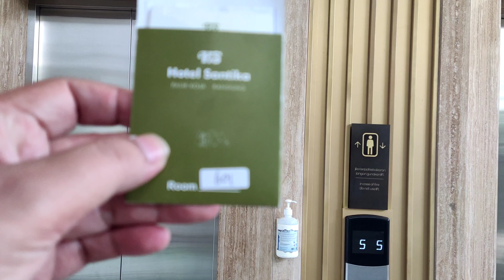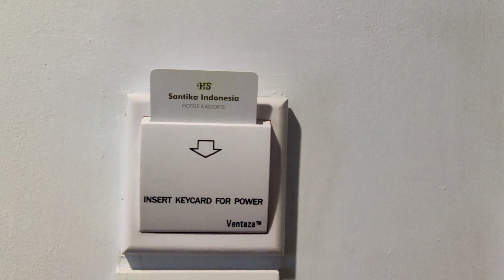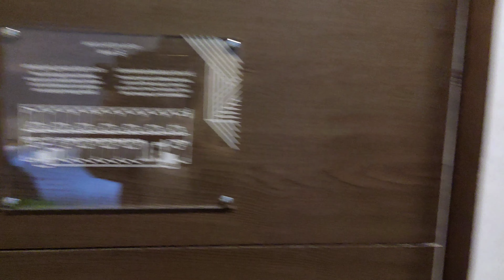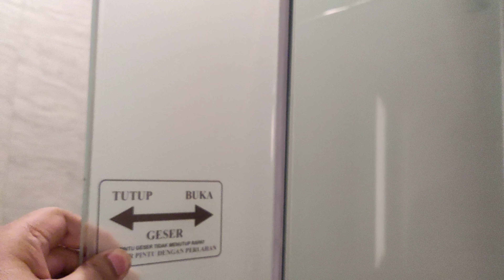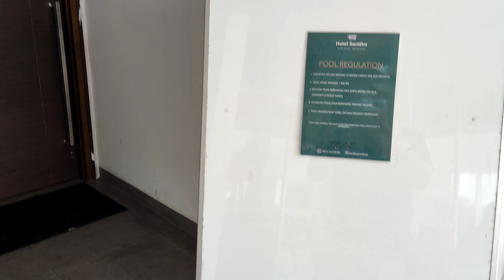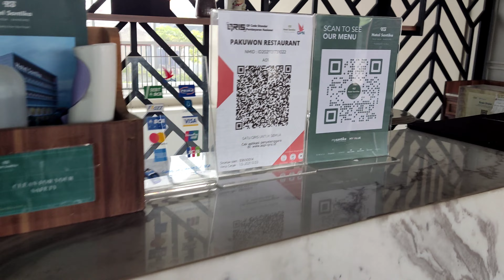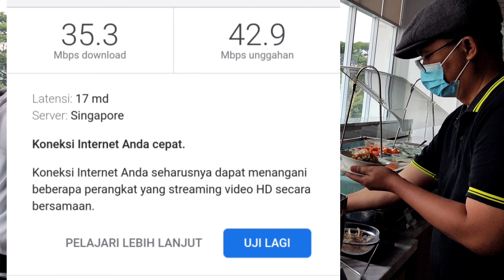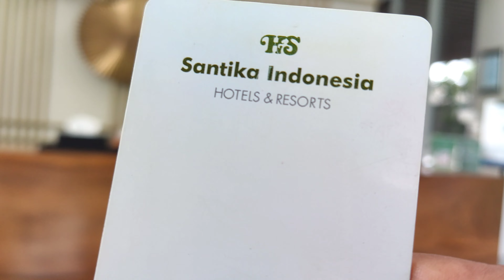SANTIKA PASIRKOJA HOTEL BANDUNG, Nyaman & Ramah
Stay & review Hotel Santika Pasirkoja Bandung yang nyaman, pelayanan prima, fasilitas oke.

semoga informasi bermanfaat seperti channel @BoboCantik @inmyjourney @netsgo_project